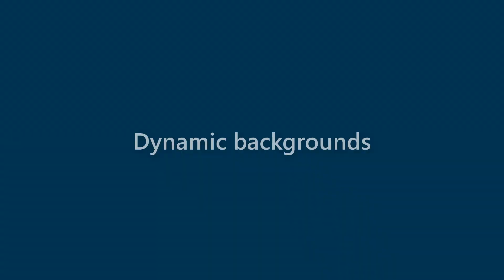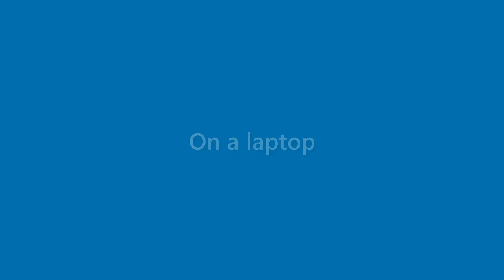Beau Hicks - appearance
Name Look - Beau Hicks - appearance. In this video we present "Beau Hicks" name look and feel in various scenarios.
This video will cover:
How does "Beau Hicks" look as a personal letterhead?
How does "Beau Hicks" look on a business card?
How does "Beau Hicks" look on a computer/laptop screen?
How does "Beau Hicks" look with different background colors?
How does "Beau Hicks" look with various fonts?